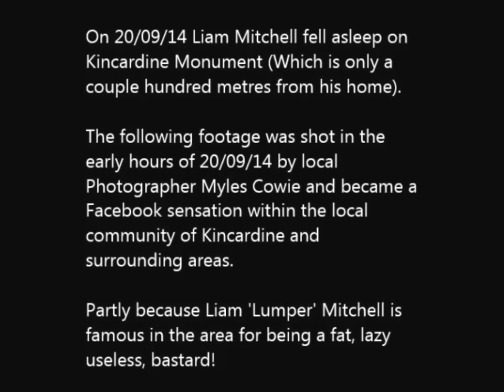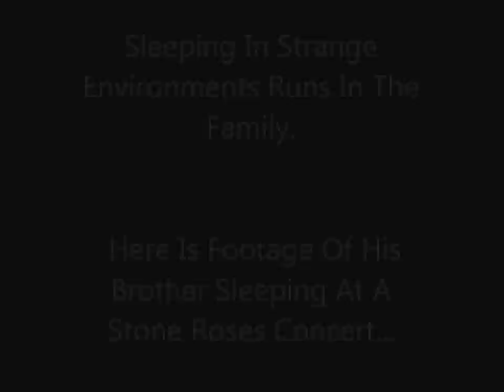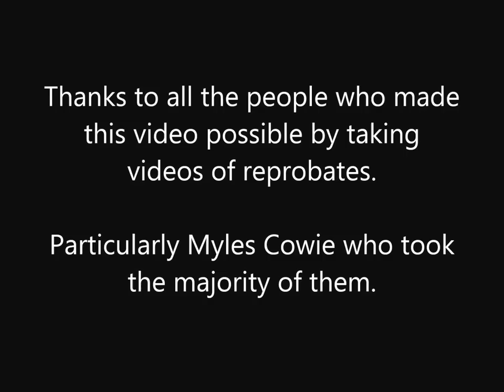The Best of Kincardine : Land of the Reprobates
A short film about life in the village of Kincardine in Scotland.